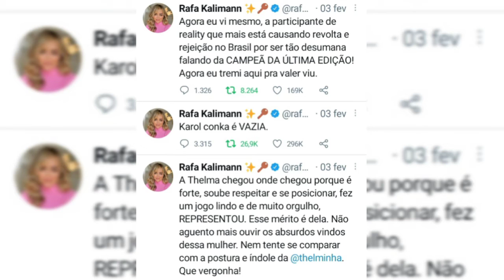KAROL CONKÁ é flagrada falando mal de Rafa Kalimann em áudio vazado. OUÇA!.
Nesse vídeo de hoje está circulando um áudio vazado na internet da cantora e ex Big Brother Brasil Karol Conká flagrada falando mal da influencer e apresentadora Rafa Kalimann.